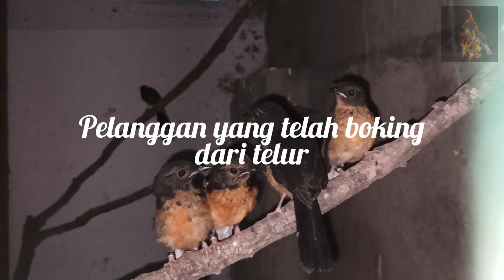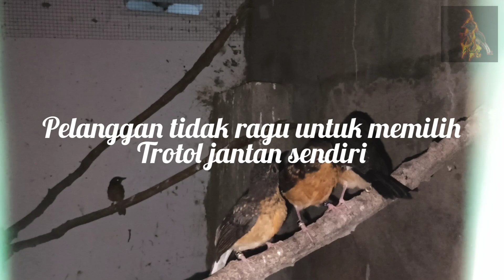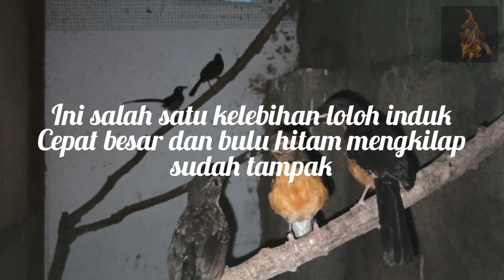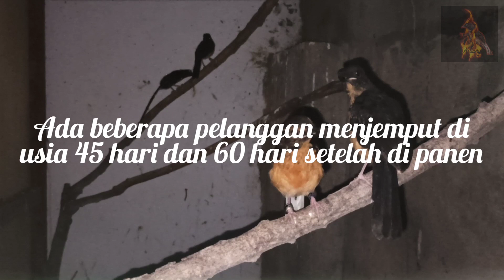Tips pemantauan terakhir sore hari❗❗❗sebelum di panen❓untuk memastikan nomor ring❗dan trotol jantan❗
Besok kita panen ini khusus bokingan di awal November yang sudah inden dari telur. Khusus kandang B3 Full antrian inden dan bokingan.
Formical-B